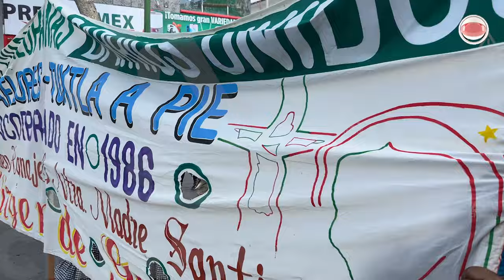Preparativos listos para la Magna Peregrinación Guadalupana 2024 🙏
Del 9 al 12 de diciembre, la peregrinación más grande de Chiapas recorrerá Villaflores a Tuxtla con 73 contingentes guadalupanos.